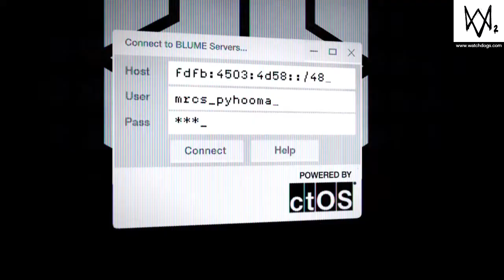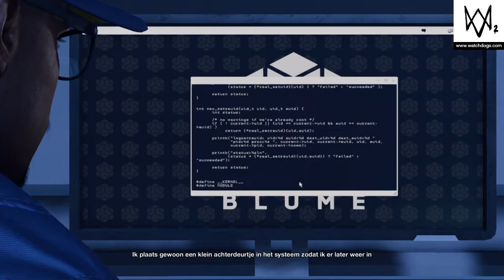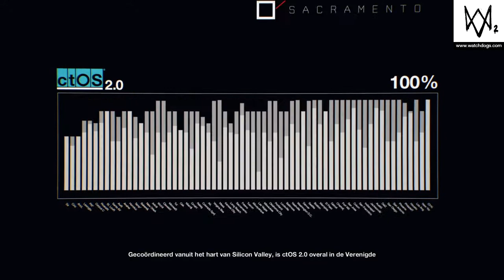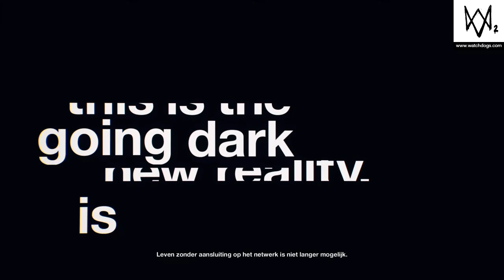WATCH_DOGS® 2_ ik ben NOOB